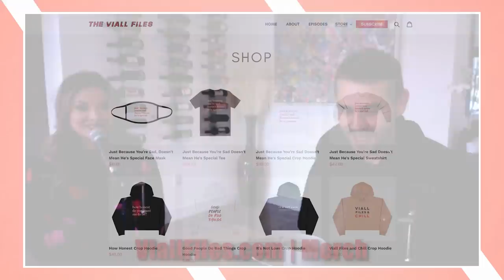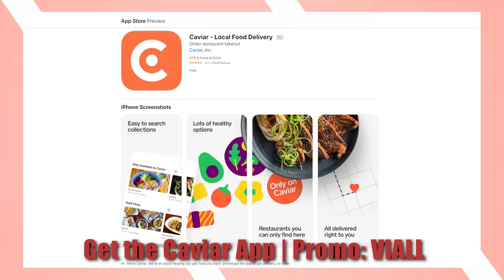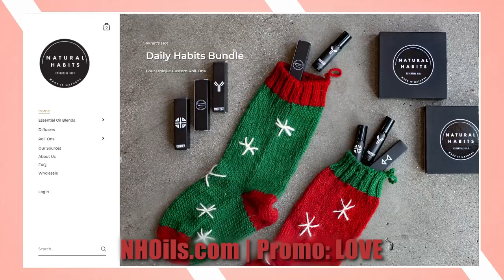Viall Files Episode 228 - The Bachelor Recap With Lauren Zima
Lauren Zima joins us once again to recap tonights episode of The Bachelor.  Nick and Lauren immediately jump into their show banter and break all things down when it comes to the toxic behavior surrounding the women.  How do they really feel about Anna and Victoria’s words this episode? What did they think about Michelle’s connection with Matt and the rest of the new women? Is Matt kissing people he likes more or less with his eyes open?  Lauren and Nick also talk about her conversation with Sarah, Clare & Dale, and we find out if Chris’s matter of fact look when delivering news on the show, translates to real life.

“…then we see her in paradise with a crown of seashells”